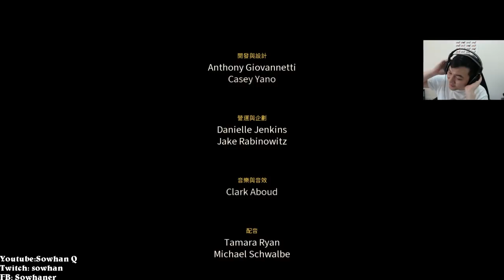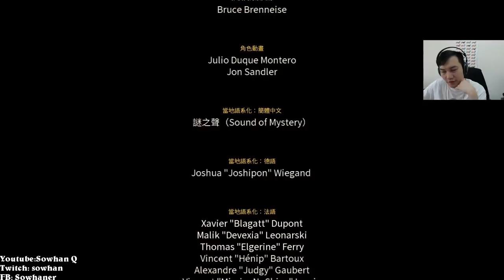[爬塔] 寂靜獵手 搜升模式1 - 小刀流!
連輸了大概14次 XDDDD